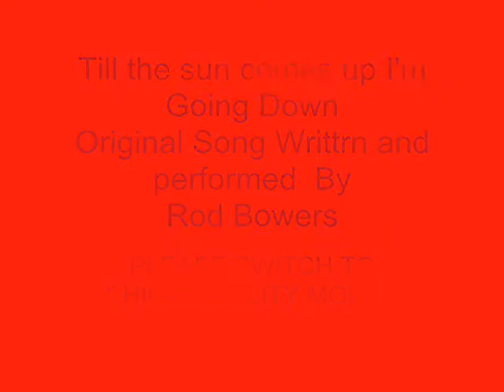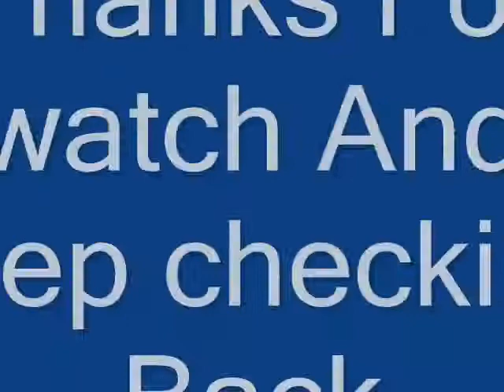Rod Bowers -Till the sun comes Up I'm going Down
An Original song Written by Rod Bowers. I am playing my Variax conversion Statocaster